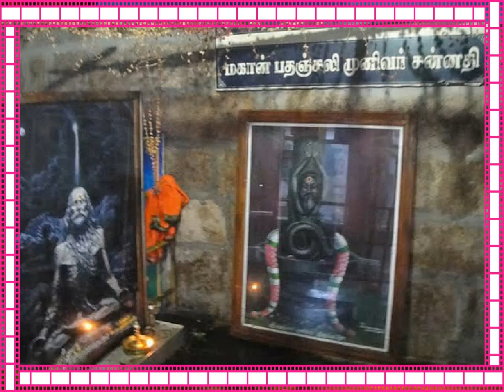சித்தர்கள் ஜுவசாமதி அடைவது காரணம் & நாம் வழிபாடு செய்தால் ஏற்படும் நன்மைகள்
18 சித்தர்கள் பெயர் & ஜுவாசமதி அடைவதின் நோக்கம் PART 1

பதினெண்சித்தர்கள்) என்று கூறுவர். அவர்கள் வருமாறு;-

திருமூலர்
இராமதேவ சித்தர்
கும்பமுனி
இடைக்காடர்
தன்வந்திரி
வால்மீகி
கமலமுனி
போகர்
மச்சமுனி
கொங்கணர்
பதஞ்சலி
நந்தி தேவர்
போதகுரு
பாம்பாட்டி சித்தர்
சட்டைமுனி
சுந்தரானந்தர்
குதம்பைச்சித்தர்
கோரக்கர்

சித்தர்கள் ஜுவசாமதி கோவில் உள்ள தெய்வங்கள் இணையாக கருதப்படுகிறது.

நாம் அனைவரும் சித்தர்கள் ஜுவசாமதி சென்று பல நல்ல எண்ணங்களையும் & வாழ்க்கையில் பல மாற்றங்களையும் பெறுவோம்.

வள்ளலார்,சாய் பாபா & திருவண்ணாமலை மாவட்டம் கோவில் பின்புறம் மலையில் பல புனிதமான சித்தர்களின் சென்று வழிபாடுவோம் வாழ்வில் வெற்றி பெறுவோம்.

COMING AFTER UPCOMING VIDEOS SHARE LOTS OF INFORMATION IN 18  SIDHHAR individual Videos uploading.

Am share known & read details share of yours.🙏🙏🙏🙏🙏🙏